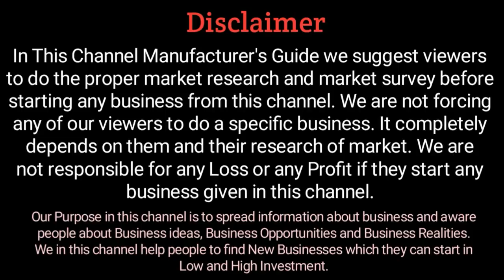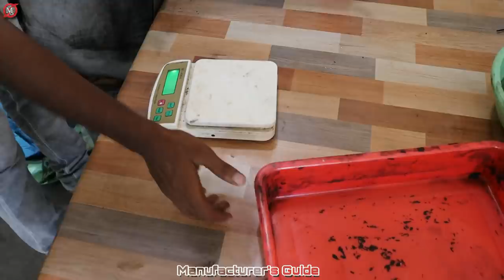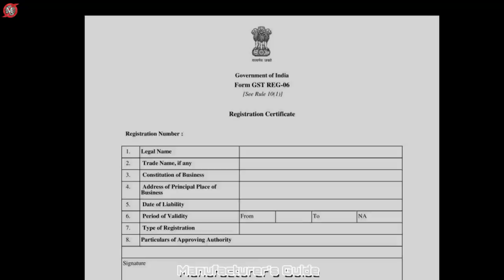घरसे ये छोटी मशीन लगाकर कमाए 2000 Rs प्रतिदिन😍NEW😍| new business ideas 2020 | small business ideas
Title :-  घरसे ये छोटी मशीन लगाकर कमाए 2000 Rs प्रतिदिन😍NEW😍| new business ideas 2020 | small business ideas
For machine Contact At:-
Ehsan Enterprises, badhoi.
Atul Kumar dubey.
Anand pathak.

In this video I had covered a profitable business idea in india which you can start this business from home and can start as small scale industry in india. This new business idea is a low investment high profitable business, this buisness is for women too. This business is recognise as small scale business idea in india. Where the product from this machine can be supllied in near by hotels. Toady in this video i will show manufacturers guide agarbatti manual machine or Manufacturing Guide manual agarbatti machine in this video.
this business is about business where in this video i had talked about Starting Aggarbatti  Business at home .

👉Tissue Paper पर Hotel का नाम Print कैसे होता है | New Business ideas | Low investment business ideas

👉How to earn money online | new business ideas | low investment business ideas| seller on amazon :-

Background music used in this video is mentioned below to avoid copyright